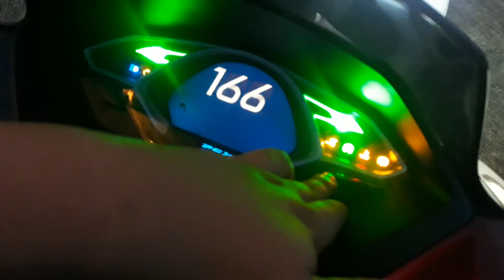HOW TO RESET OIL CHANGE HONDA PCX | SPEED TUTORIAL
mag pa change oil muna kayo bago nyo gawin

speed upload lang
speed video lang